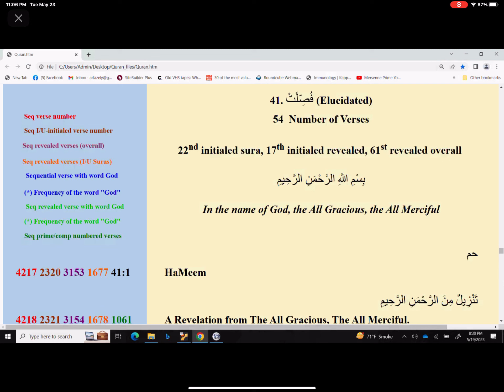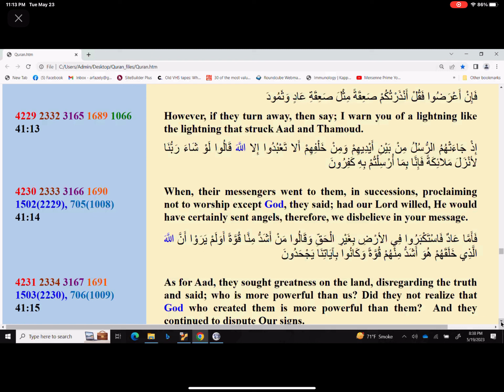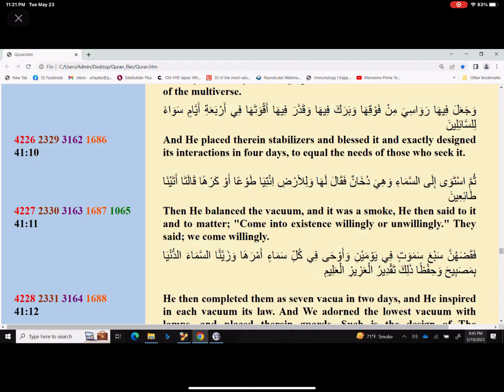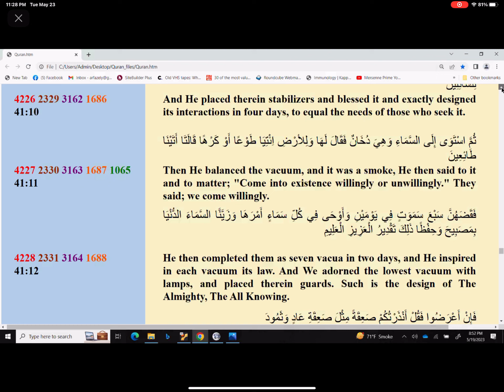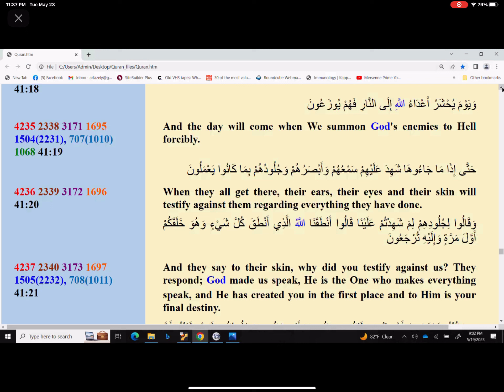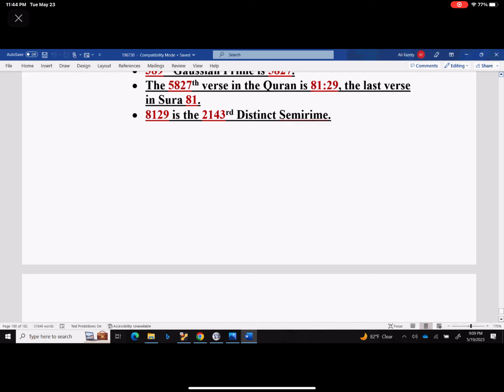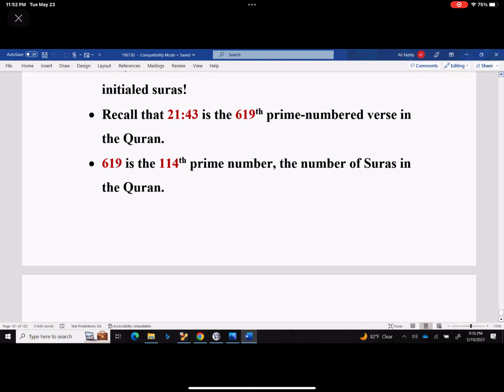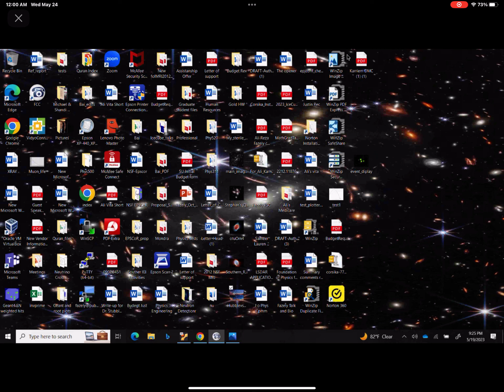Friday 5.19.2023 Quran Study by Dr. Fazely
Chapter 41 verses 1 to 27